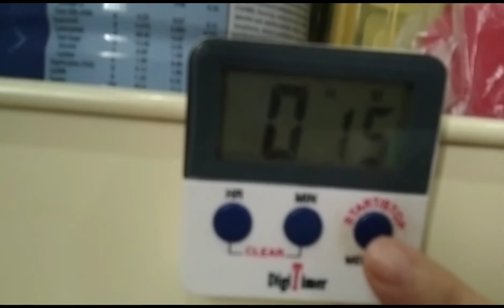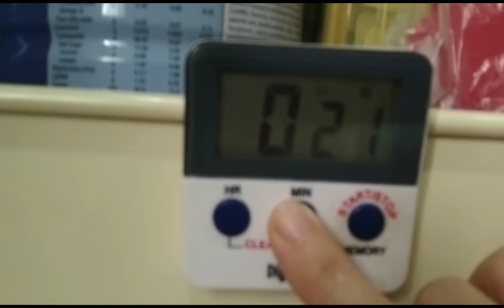BOIL LEMON GRASS with PANDAN LEAVES/ USING OLD ARENOLA este (OLD POT).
Boiling water Lemon Grass with Pandan leaves ay nakaka tulong sa ating katawan dahil inaalis nya ang kabag o bloating dahil pinapagalaw nya at pinupuksa ang Mga matagal ng basura sa bituka.